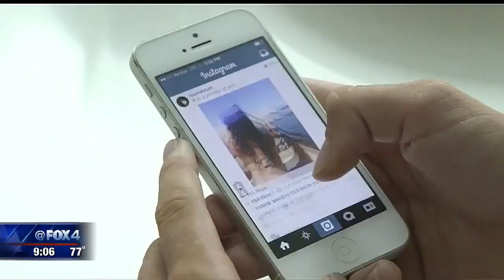New Punishments for Teachers Convicted of Sex Crimes With Students